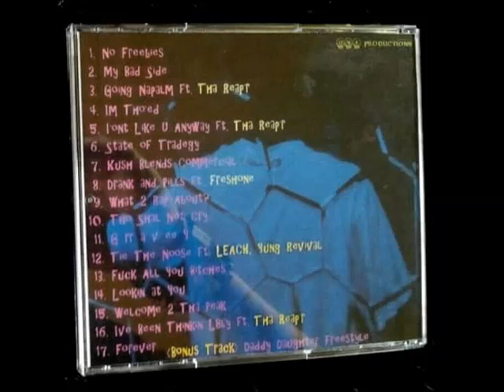DNA - No Freebies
The Evolution track 1. No Freebies